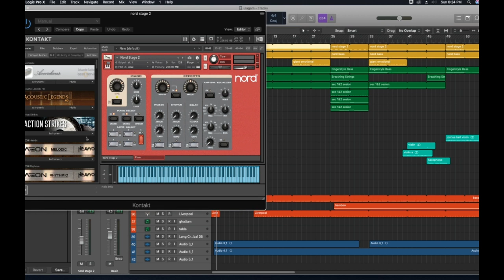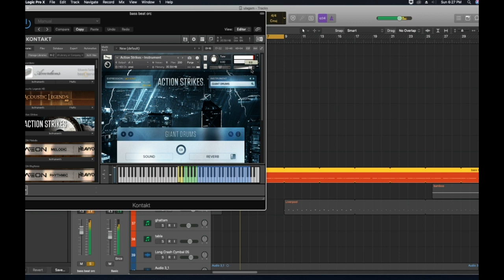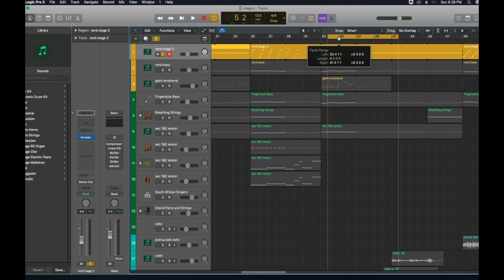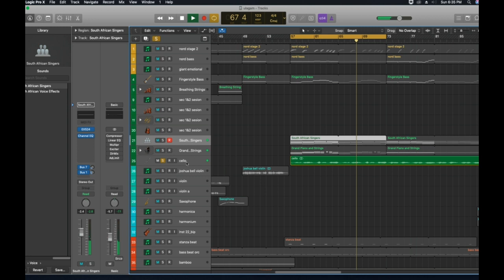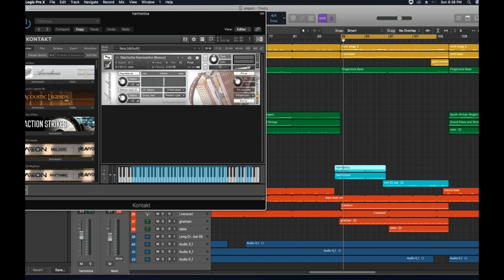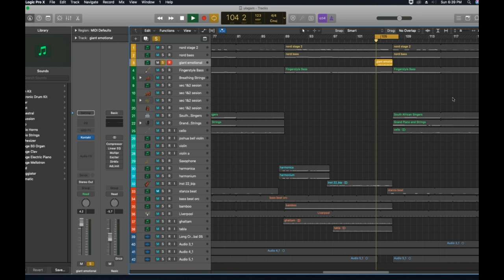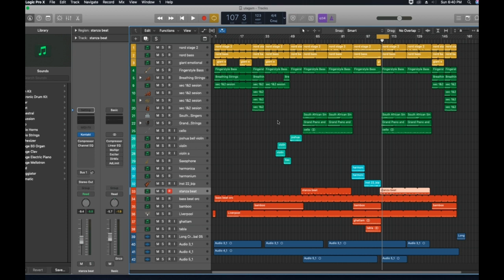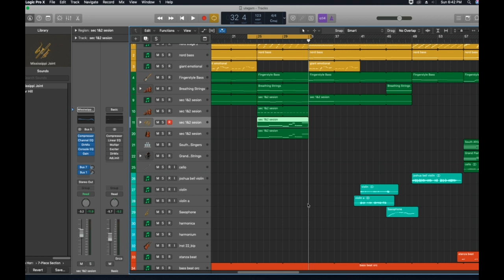Tamil Christian Song | Logic Pro x Tamil tutorial | Kontakt Library Tamil | Tamil Music Production